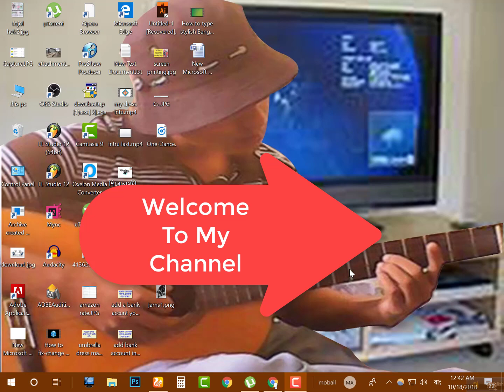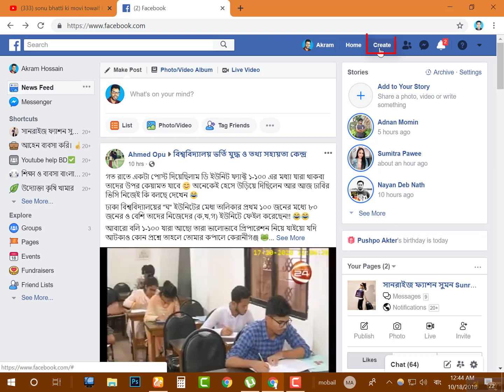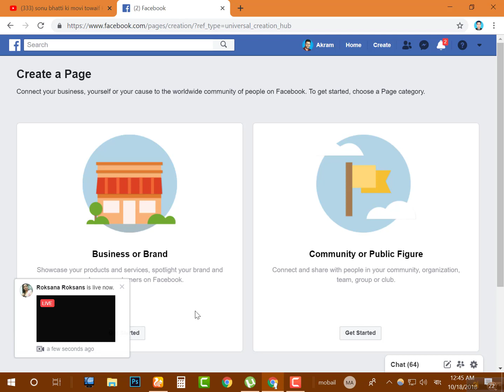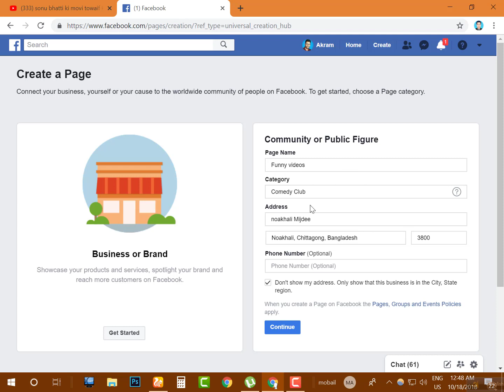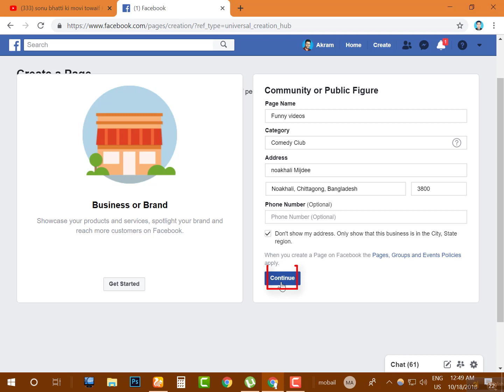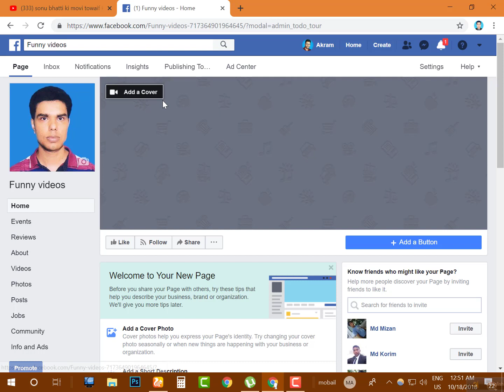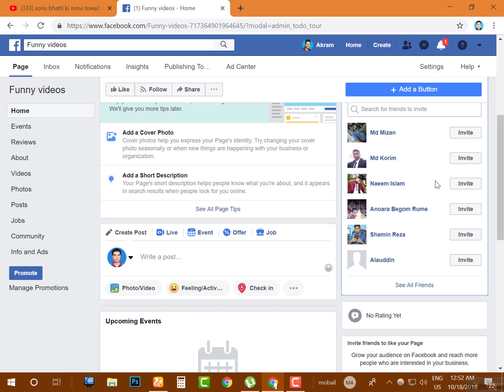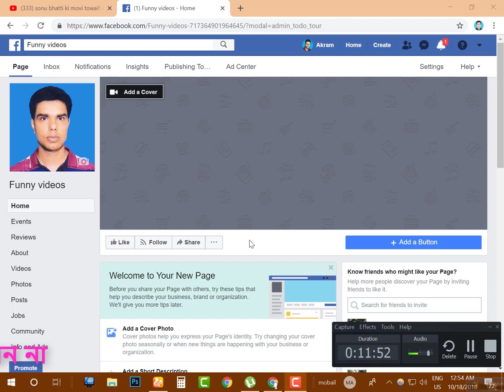How To Create Facebook Page step by step-create কি ভাবে ফেইজবুক ফেইজ বানায়-IT Care Bangla